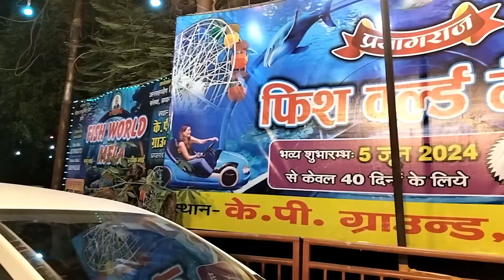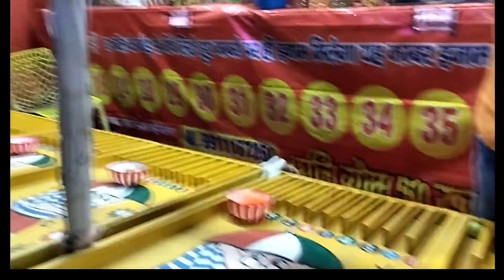प्रयागराज में ऐतिहासिक Fish World Mela #2024 fish world Mela